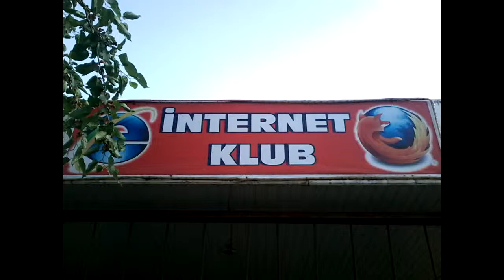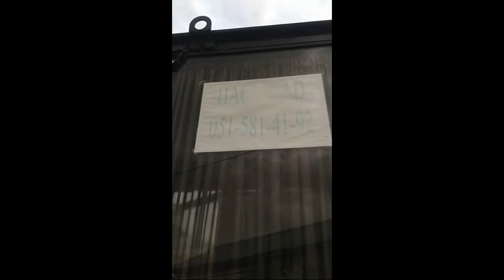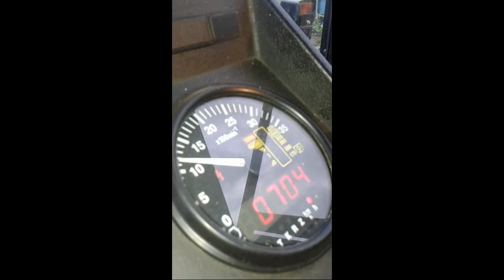ZEHMETKES Insanlar.... (Haci Rauf)